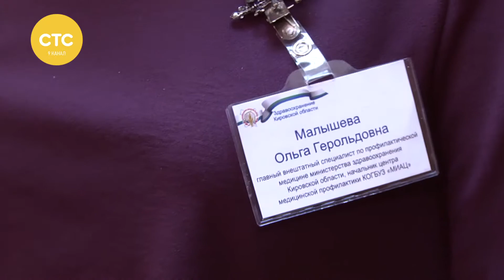Всемирный день здоровья